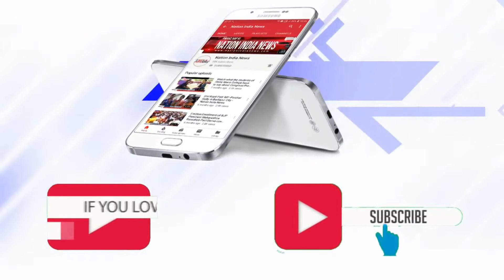बदलापुर शहर में उत्तर भारतीयो का पवित्र पर्व ChhathPuja , उल्हास नदी तत्पर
छठ पूजा उत्तर भारत में महिलाओं द्वारा की जाने वाली एक प्रकार की सूर्य पूजा है। यह पूजा छत्रव्रत को स्वीकार कर की जाती है। इस व्रत के दौरान महिलाएं बिना पानी के व्रत रखती हैं और सूर्य को अर्घ्य देकर इस व्रत को तोड़ा जाता है.यह व्रत सौभाग्य और समृद्धि और संतान प्राप्ति के लिए किया जाता है. यह व्रत भारतीय राज्यों बिहार और झारखंड में व्यापक रूप से मनाया जाता है।
MY EQUIPMENTS : You Can Buy Below Products with Best Offer Price from Amazon
Lenovo Laptop
DIGITEK® LP E17 Battery
Camera Canon 90D
Sony Alpha Camera
Canon RF24-50mm
Camera Tripod
Boya Mic
Rode Wireless Go II
Tripod For Smartphone
Vlog Gorilla Pod
Gorilla Tripod Stand
SanDisk Memory Card
Journalist News Reporter Mic
Journalist Wireless Reporter Mic
Reporting and Journalist Mic T12
Tygot 10" Portable LED Ring Light
Light Panel